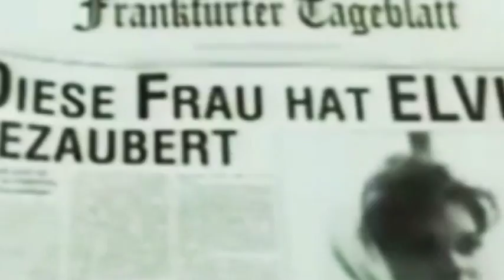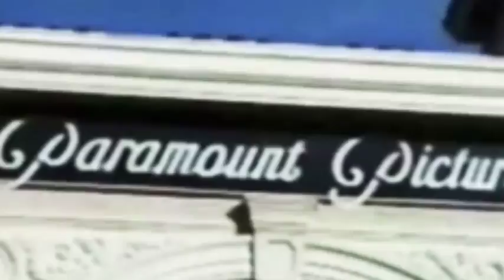The Life of Elvis Presley and Priscilla Presley Part 2//4 Documentary By Erin Razz ~~